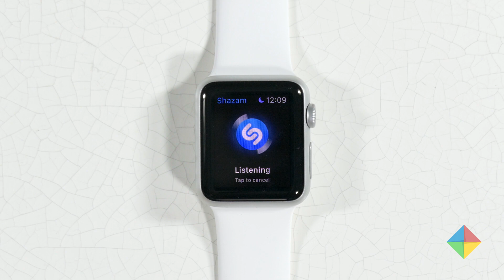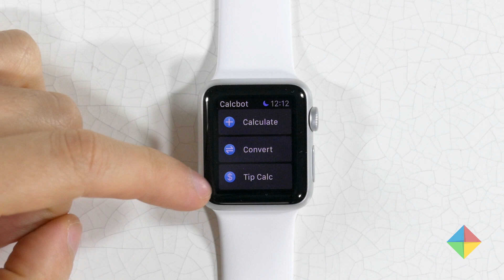[Top 3] Mejores apps para Apple Watch